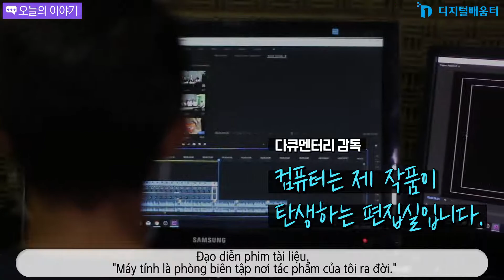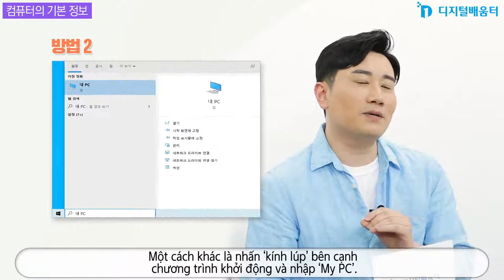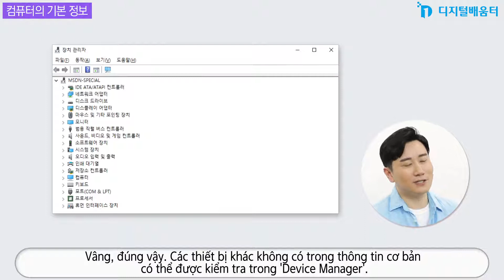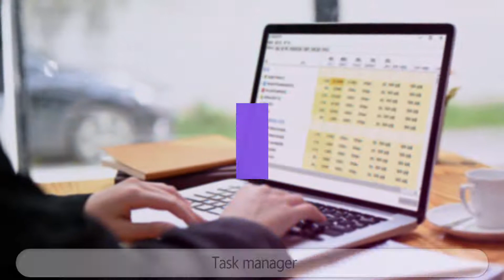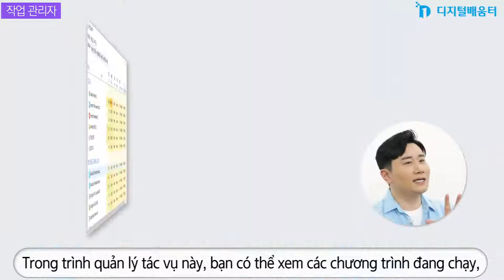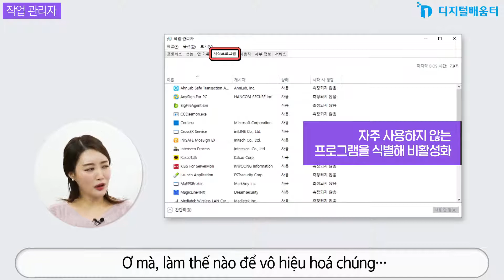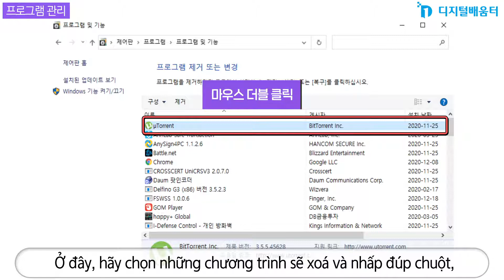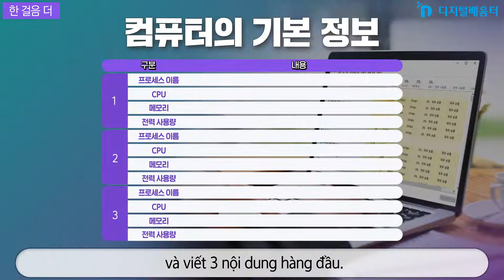Chuyên sâu 01. Hiểu về máy tính